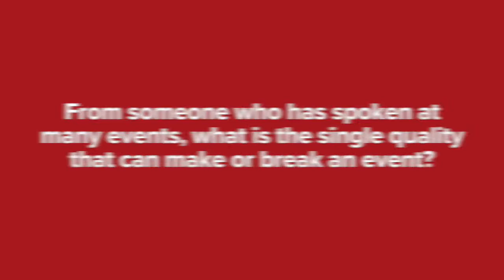MC Marty Wilson - 3 questions about the events industry | ICMI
As "That Was The Best Event Ever' tours the country, we asked MC Marty Wilson 3 questions about the events industry.

If you would like to learn more about Marty

Events
Event Speaker
Event Industry
Event Profs
ICMI Video